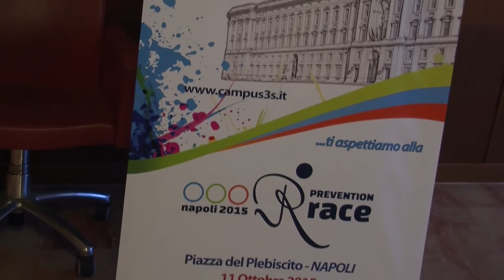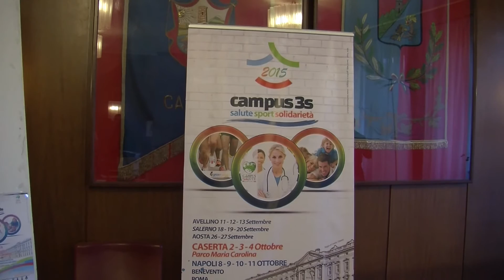Campus Salute. Erminia Bottiglieri Pres. Ordine Medici Caserta